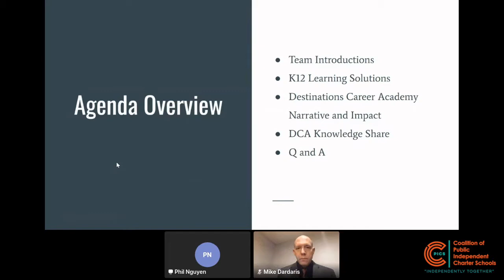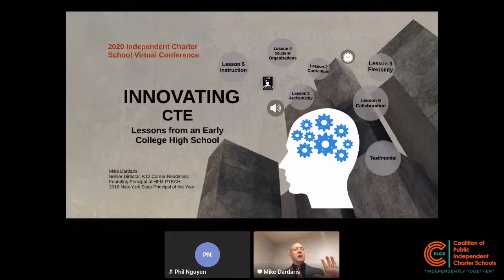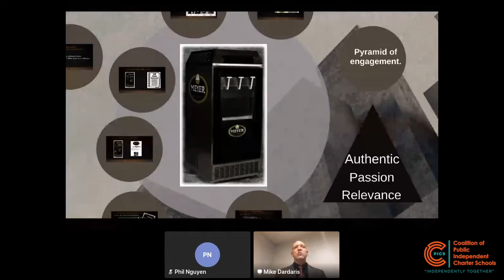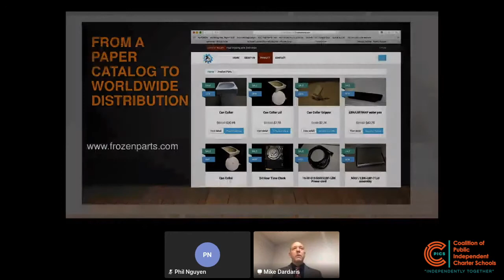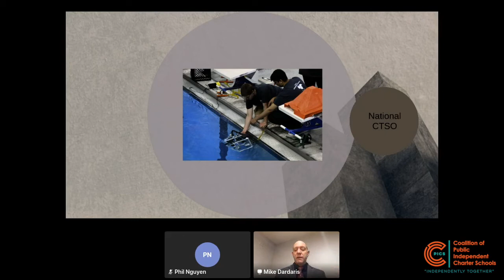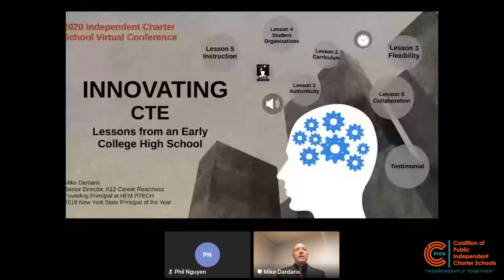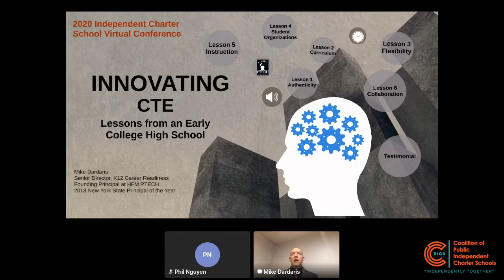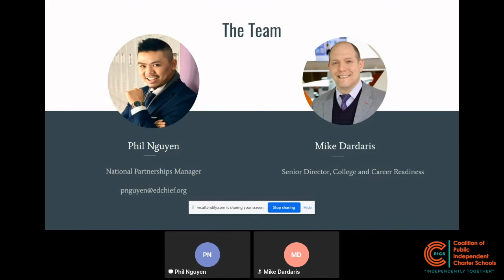CTE Sustainability Transforming Career Technology Education in a Virtual World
November 20, 2020 - This session invites schools and district partners to explore the innovative Virtual CTE model offered at Destinations Career Academy. Destinations Career Academies (DCA) are a network of nationwide secondary schools and programs providing college and
career readiness education in multiple delivery models (online and blended) to over 13,000 students in the DCA network of schools. Students engage collaboratively with their peers on simulations, explore career pathways through virtual job shadowing, are led through asynchronous and synchronous work based lessons, receive industry certification and dual college credit, and are taught by fully certified teachers and staff.